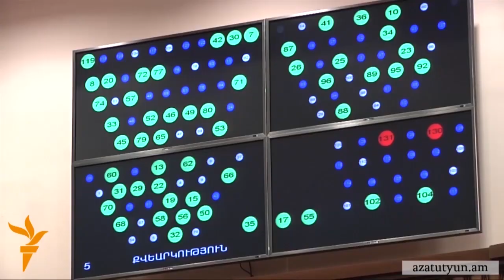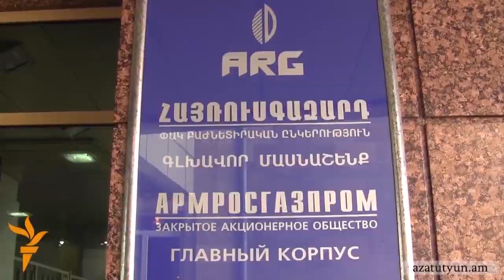«Ժառանգություն»-ն ու ՀԱԿ-ը գազային հանձնաժողովի հարցով իրենց դիրքորոշումը կհայտնեն լիագումար նիստում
Հանրապետականների նախաձեռնած գազային հանձնաժողովը խորհրդարանի օրակարգում կհայտնվի՝ չստանալով Ազգային ժողովի բոլոր ուժերի հավանությունը: